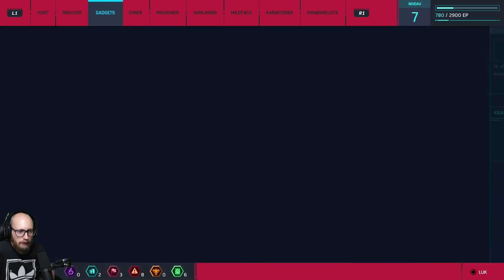Klik For 1337 Spidey Gameplay. (Spider-Man) #6